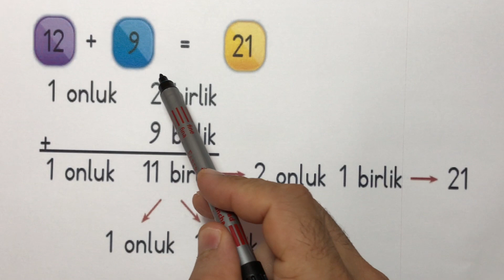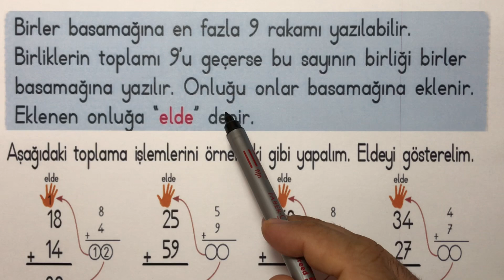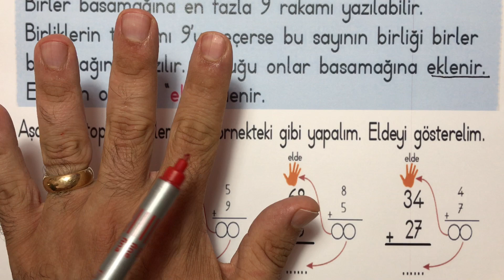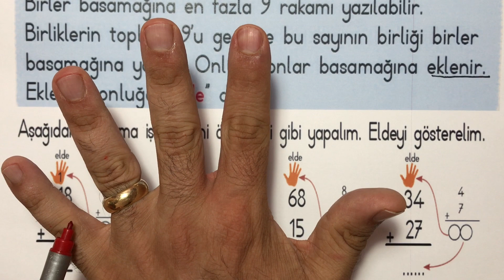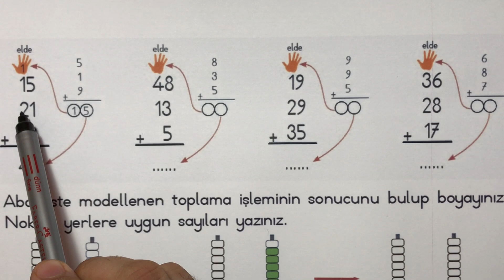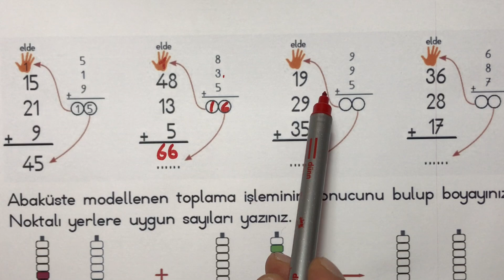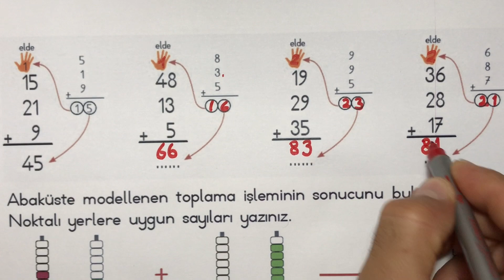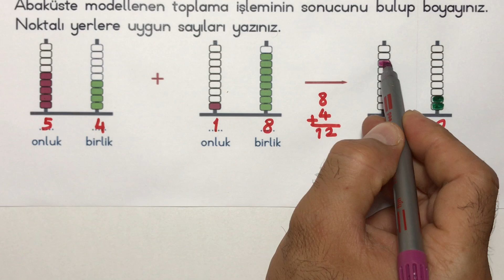2.SINIF MATEMATİK. ELDELİ TOPLAMA İŞLEMİ (MEB KAZANIMLARINA UYGUN ANLATIM)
ELDELİ TOPLAMA İŞLEMİ NASIL YAPILIR? ÖRNEK ÇÖZÜMLERLE KOLAY VE ANLAŞILIR KONU ANLATIMI:)